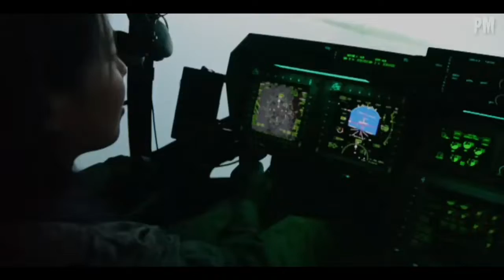SEMAKIN BERAN1 IRAN SIAPKAN SERANGAN KE ISRAEL BERITA Timur tengah